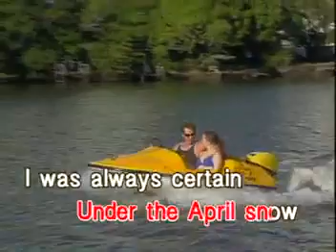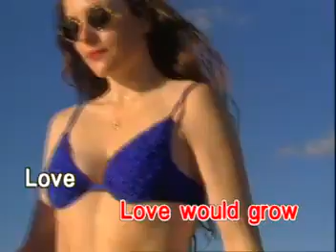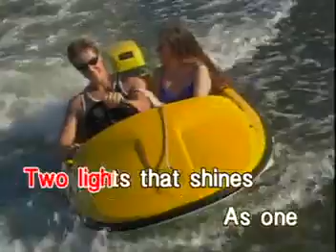3 - EVERGREEN - Barbra Streisand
VCD Title: Female Classic, Volume 2
Artist: Various Artists
Produced by: Universal Records / Dynasty Audio Video, Inc.
Release Date/Year: June 30, 1999